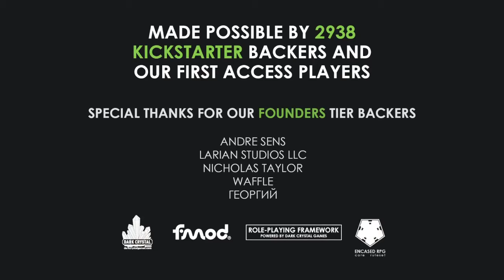Encased - Part 2 - Brass Apples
Welcome to the recently released Encased - A Sci-Fi Post-Apocalyptic RPG
In this episode I travelled out of the prologue area, my truck broke down so I had to walk to the nearby service station to find a way to protect the truck from anomalies.